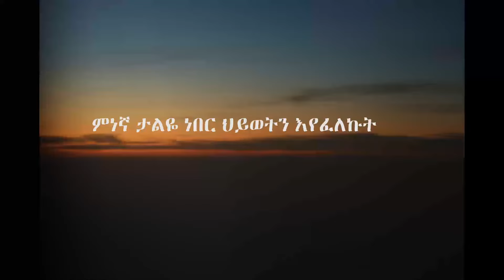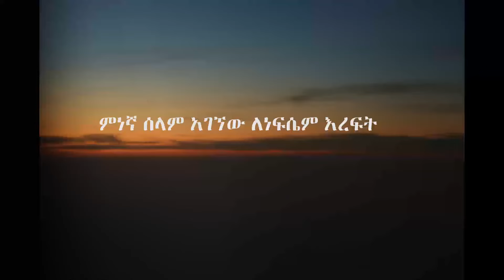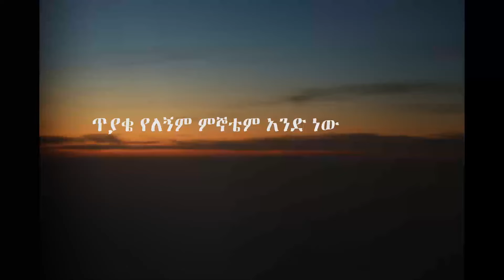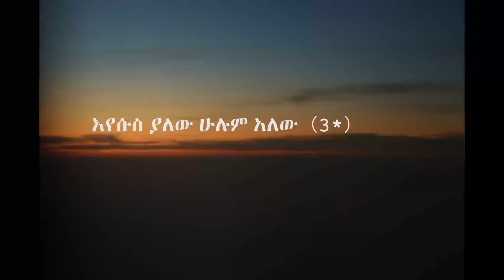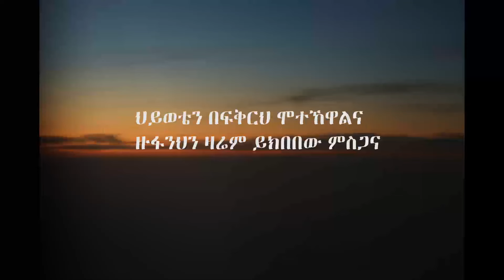Amharic gospel song Egzabeher yalew hulum alew(እግዚአብሔር ያለው ሁሉም አለው)